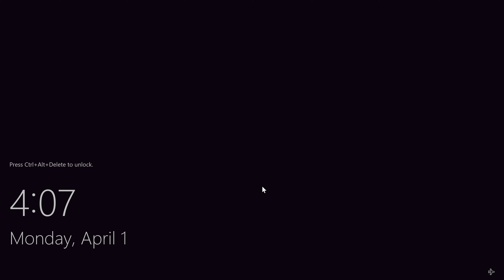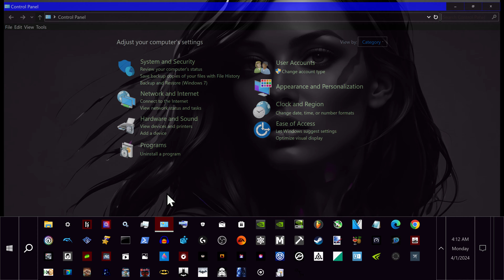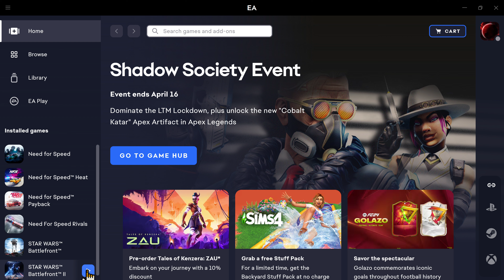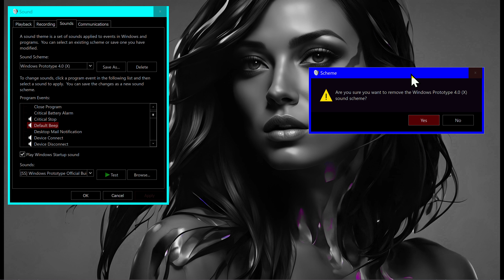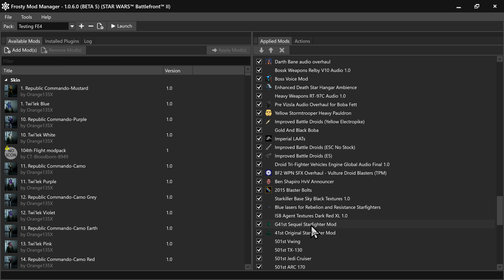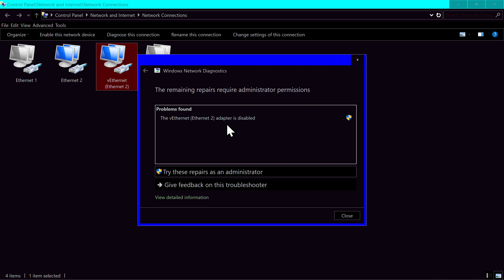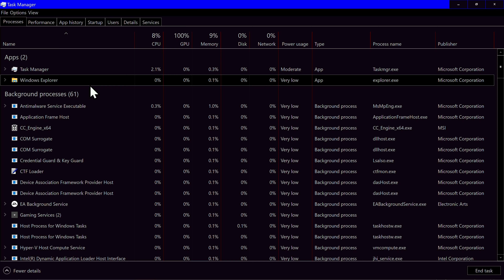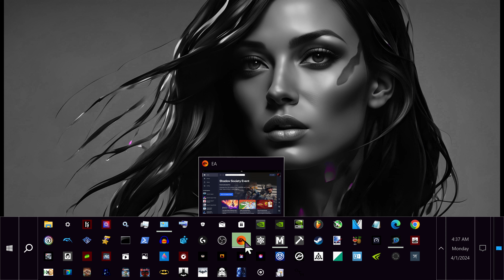Star Wars: Battlefront 2 - Menu